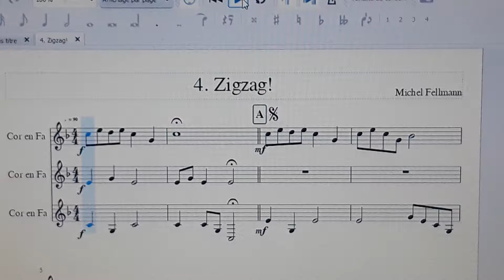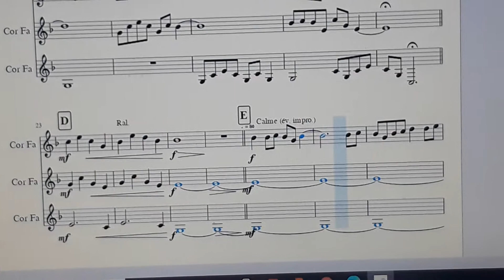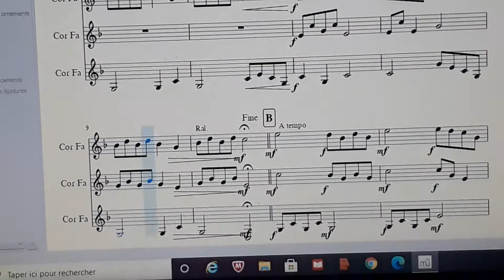Zigzag! - Michel Fellmann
trio de cors des Alpes/Alphorn   -  recueil 43